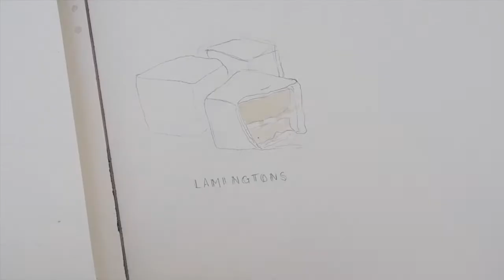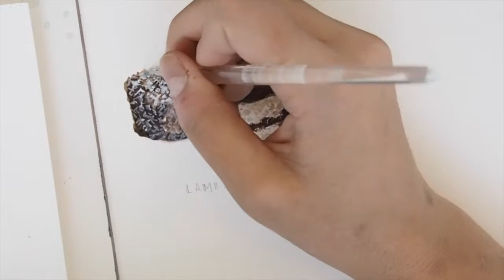LAMINGTONS Food Illustration | Painting Time Lapse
I hope you enjoy this painting time lapse of the yummy looking Australian dessert, lamingtons.

As I said, I'm still new to chatting with you all and getting in front of the camera, and I definitely ramble. Please forgive any newbie mistakes!

Any questions or thoughts, please leave them in the comments.

Inés

Art Materials:

Sakura Pigma Micron Pens  - black 005
White gouache
Escoda and Princeton Artist Brush Co. brushes - round, 2, 0